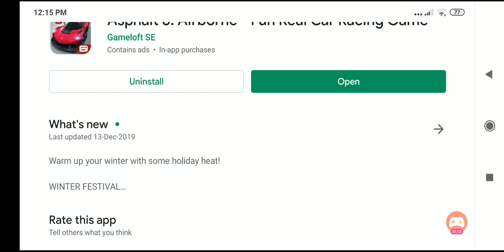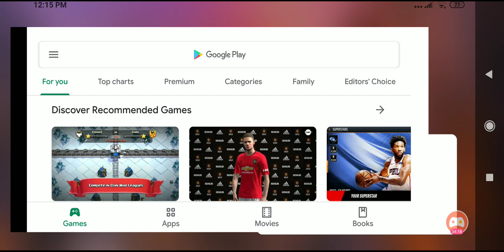ASPHALT8 fun game play